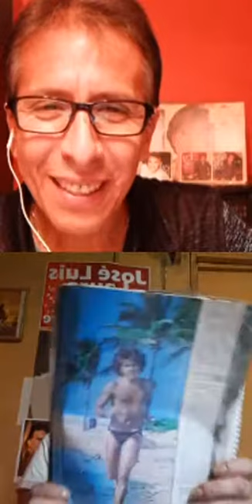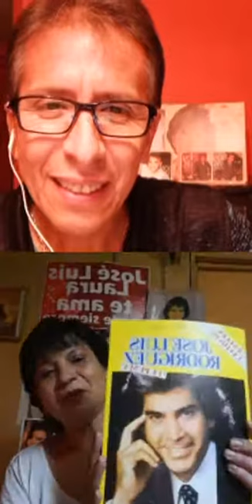14 - INSTAGRAM LIVE INVITADA " LAURA SANCHEZ LUNA " (CHILE)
EN ESTA OCACION  FUI INVITADA A PARTICIPAR DE ESTE INSTAGRAM  DEL GRUPO INTERNACIONAL AMIGO PUMA, CON NUESTRO LOCUTOR OFICIAL MARCELO DELCARPIO HECHEÑIQUE (PERU) EN EL QUE COMENTO MIS AVENTURAS,SANAS LOCURAS Y PERIPESIAS  Y EL COMO COMENSO MI COLECCION DE REGISTROS CON MATERIAL DE MI QUERIDO JOSE LUIS .